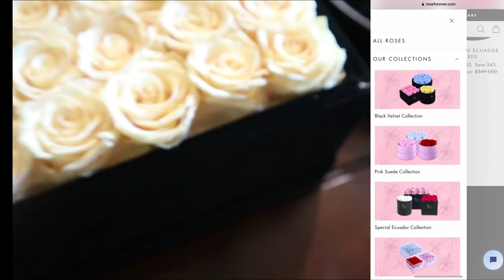LATE 2ND TRIMESTER RECAP! Sex, Symptoms, Must Haves, etc.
Lets recap the second half of the second trimester. It was SO long and so many things happened. If you want to watch my early Second trimester update video (what to expect in the first half of the second trimester),

CHAPTERS
00:00 - 01:22 Intro
01:23 -  Rose Forever Discount/Coupon Code
03:43 - 29 Wk Dr. Appt Update
04:53 - Late 2nd Trimester Review/Update (Mood/Emotions)
07:45 - Physical Symptoms (Belly Bruises & Ligament Pain)
08:47 - Baby Kicks (When they start & What they feel like)
10:27 - Hormone Related Anxiety & Blushing
12:40 - Pregnancy Hair
13:11 - Exercising & Belly Band
14:55 - Exhaustion & Weight Gain
16:23 - Leg Cramps (Charlie Horses)
18:27 - Ab Separation & Coning
19:07 - Sweating
20:22 - Bre@st Changes
20:49 - Hunger & Cravings (Baby Growth Spurt)
21:37 - Mood, Exhaution, Anemia, Veins
23:13 - Swelling
24:34 - BUMP UPDATE
26:26 - Pregnancy S*x

$15 OFF the order at check-out, sitewide, with no conditions.

Ice Cream Bar I'm eating in this video

WATCH THESE NEXT:
-I'm Pregnant!

Write or send packages/art to Ro & Adam/SPWF:
304 S. Jones Blvd, 2171

Stay strong.
Love strong.
You're one-day closer.
Xo,
Ro